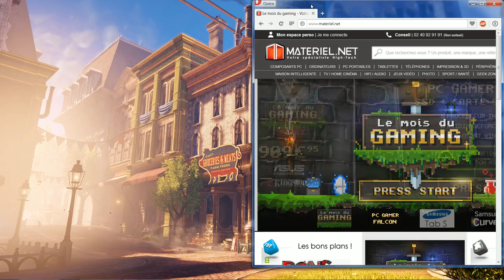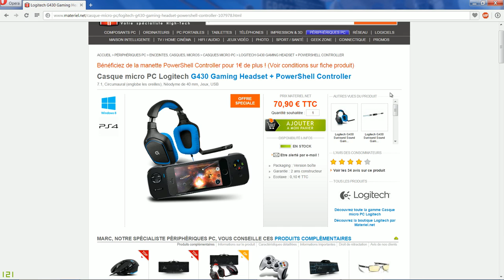Lancement de la chaîne Epsilon + Blabla personnel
Lis s'il te plait     I  I
                           V

Bonjour tout le monde, j'espère que vous ca va ;)
Personnellement, oui, parce qu'aujourd'hui, je lance officielement la chaîne Epsilon, qui sera avec mes potes :
Endal, EverGrid, Halloenix et Gomba44